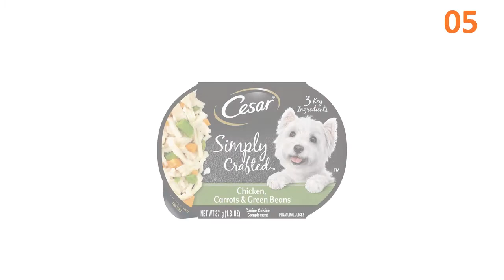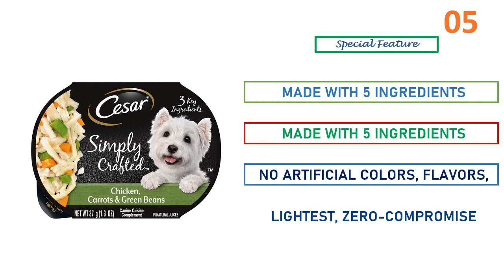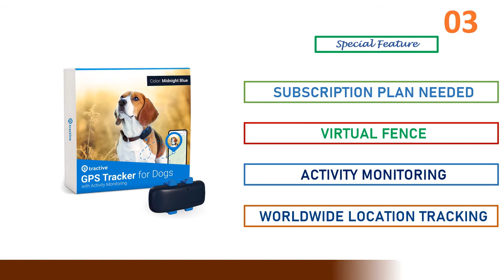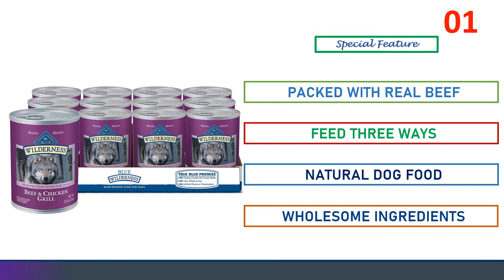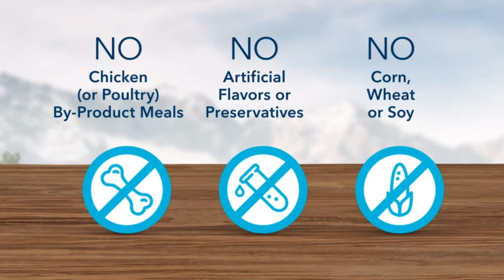Best Dog Food For Puppies || Top 06 Best Dog Food 2022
Are You Searching for the Best Dog Food? Yes, you are at the right destination. Our specialists collect top Best Dog Food which is the top rating and views on amazon that you find out Best Dog Food easily and save your valuable time. So viewers click the description link for more details and check the price.

Best Dog Food
Here are the Top 06 Best Dog Food  from the video as per serial:

1.Blue Buffalo Wilderness High Protein, Natural Adult Wet Dog Food:

2.Taste of the Wild Roasted Bison and Venison High Protein Real Meat Recipes:

3 .Tractive Waterproof GPS Dog Tracker :

4.Nutro Ultra Large Breed Adult Dry Dog Food:

5.Cesar Simply Crafted Meal Topper Wet Dog Food, Pack of 10:

6.Halo Dry Dog Food For Small Dogs, Chicken & Chicken Liver: